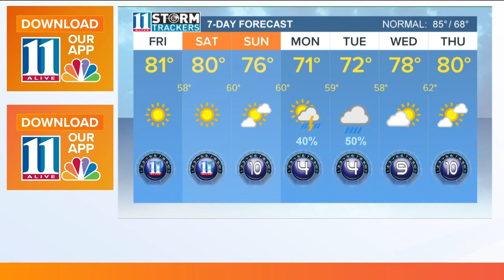Hurricane Irma drops to Category 4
Early Friday morning, it dropped to a Category 4 storm and it is still major. Its maximum sustained winds slowed  to 155 mph, but it is moving west-northwest around 16 mph.